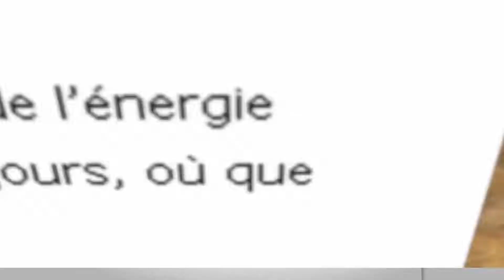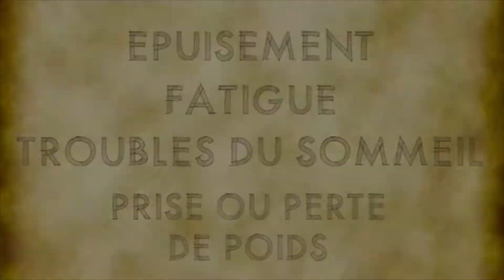Émission Foi en Action - Mercredi 2 Décembre